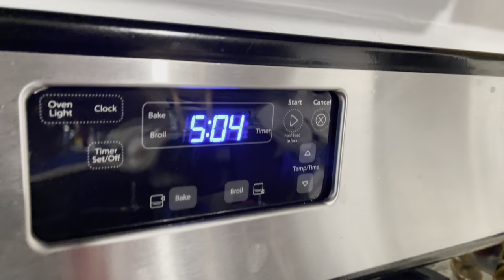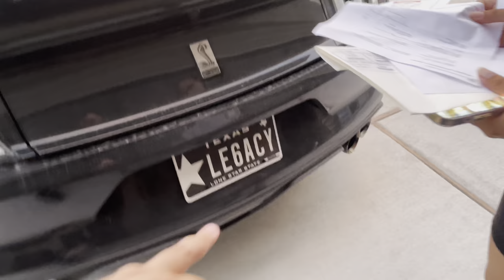Hanging out with itsjusta6 & C7 giveaway winner!!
Made a trip to Atlanta to meet up with @itsjusta6official  and the winner of his c7 corvette!!